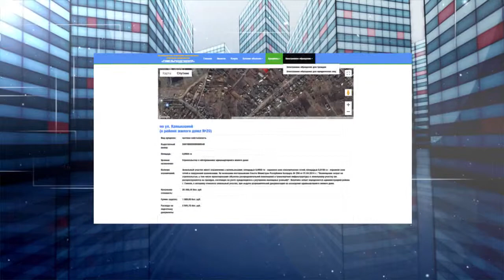Телеаукцион - апрель (01.04)